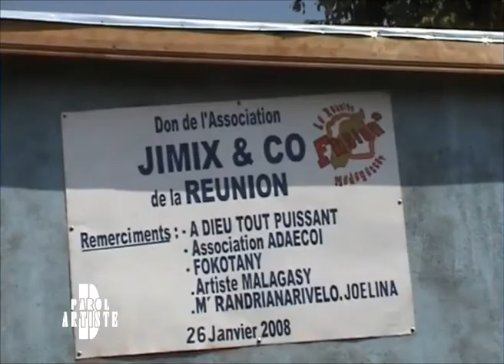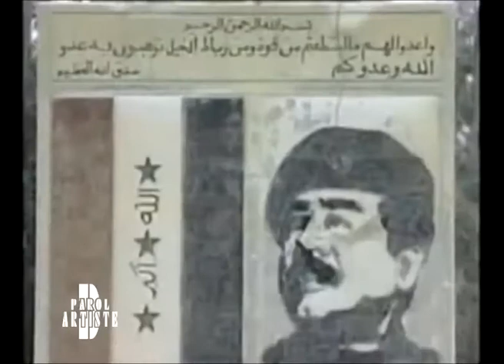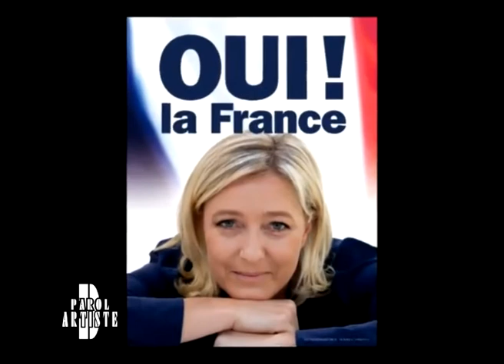PAROLE D'ARTISTE AVEC JIMIX